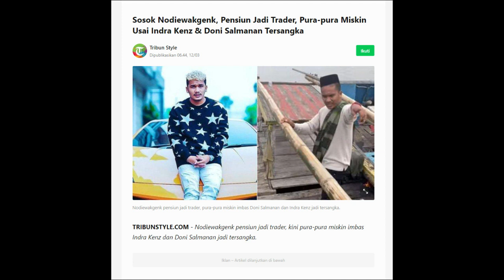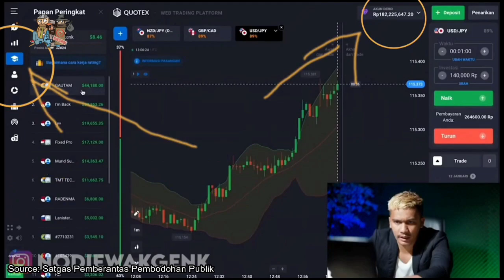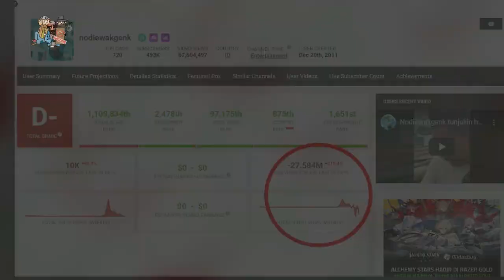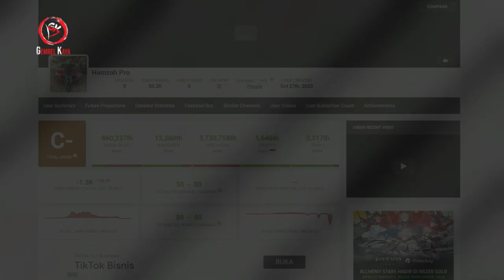TAKUT DITANGKAP POLISI NYUSUL INDRA KENZ & DONI SALMANAN CRAZY RICH AFFILIATOR INI PURA PURA MISKIN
TAKUT DITANGKAP POLISI NYUSUL INDRA KENZ DAN DONI SALMANAN AFFILIATOR TRADING INI PURA PURA MISKIN JEJAK DIGITAL SEREM BOSS

selamat datang di chanel video gembel kaya informasi aktual, chanel yang membahas berita aktual dan informasi yang ada di dunia baik itu berupa fakta ataupun hal unik yg informatif silahkan kunjungi disini